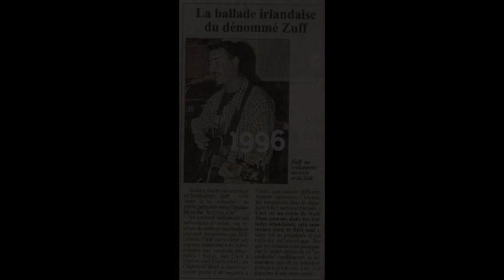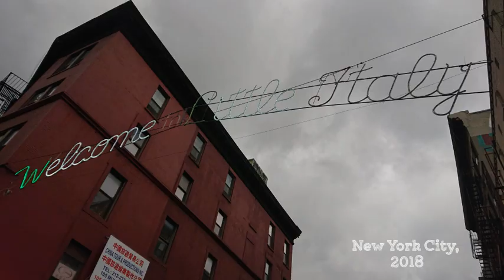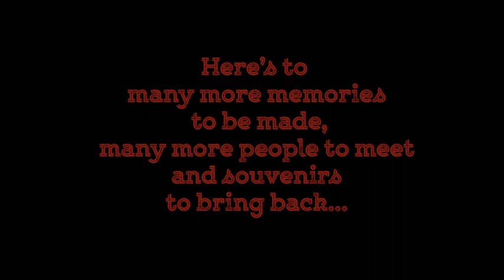Zuff' - "Souvenir"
Acoustic guitar cover of this beautiful OMD song.

Reprise de cette magnifique chanson d'OMD en version guitare acoustique.